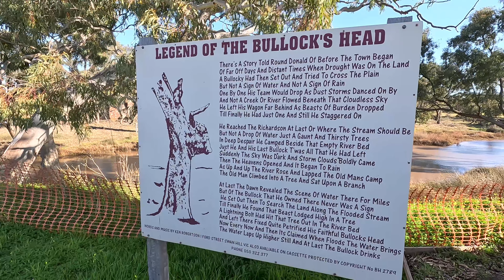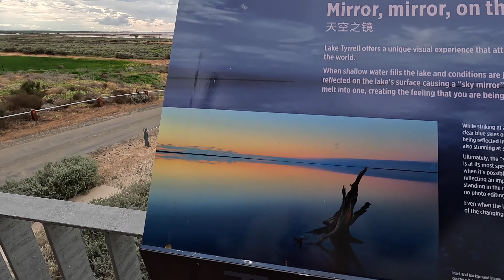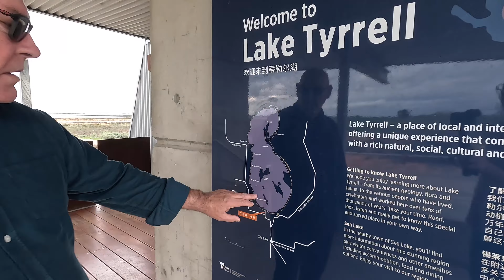‘Epic’ Sunsets | free camping | & a vanilla slice triumph!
This video takes @outside.normal from Ballarat to Ouyen with some interesting stops along the way. Epic sunsets, great free camping spots, rather large bollix and vanilla slice!